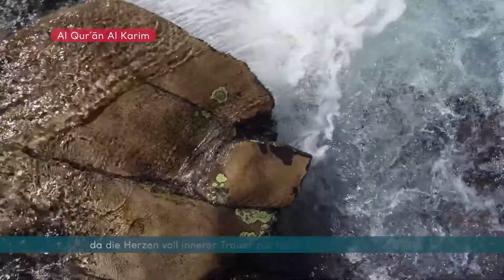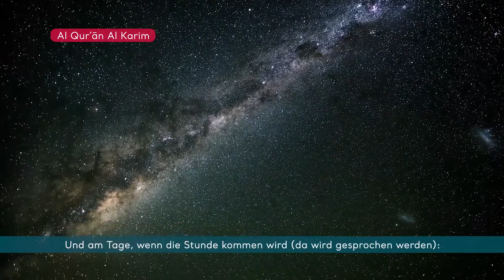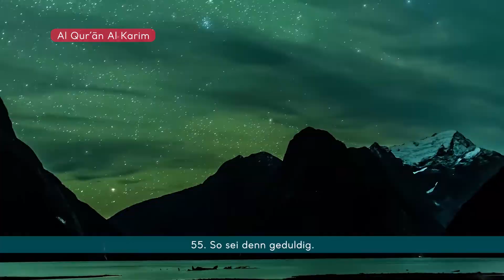SURE 40 GHAFIR (DER VERGEBENDE)